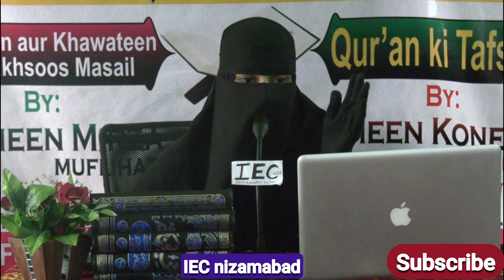Eid Ke Din Karne Wale Kaam!Yasmeen Mirza Muflihati ISLAMIC EDUCATION CENTER